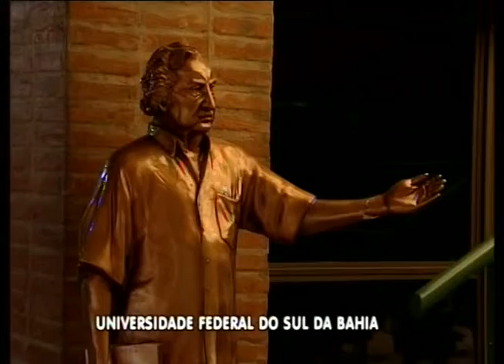UNIVERSIDADE FEDERAL DO SUL DA BAHIA